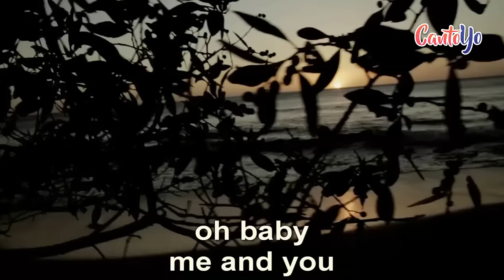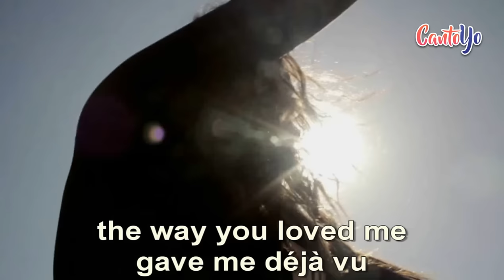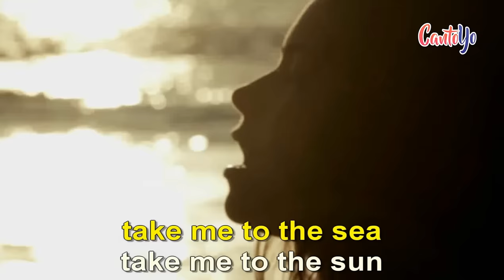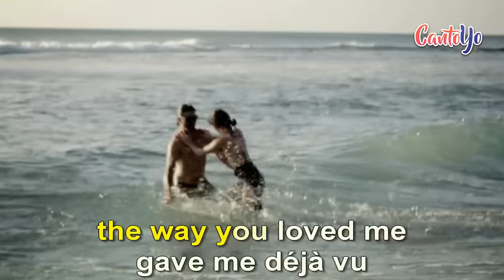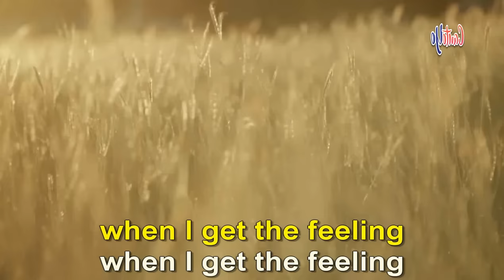Inna - Rendez Vous (Karaoke) | Cantoyo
Karaoke de la canción "Rendez Vous" de "INNA".

Met you in the water, oh, oh
Swimming in the shadow of my heart
Went a little deeper, oh, oh
I knew that we were perfect from the sta-a-art

Oh baby, me and you
We're gonna have a little rendez vous
We're gonna keep it a ménage à deux
The way you loved me, gave me déjà vu

When I get the feeling real in the summer
You can come and meet me, we can fall in love
Take me to the sea, take me to the sun
Just a little secret, no one needs to know

Oh, rendez vous
Oh, rendez vous

Temperature is rising, oh, oh
You're the only one to cool me down
You're my hidden treasure on the shore
You know you're the best thing that I've found

Oh, rendez vous
Oh, rendez vous

I hear your body, I hear it calling
I move to the rhythm of you
Cause you know exactly what to do

Oh, rendez vous
Oh, rendez vous